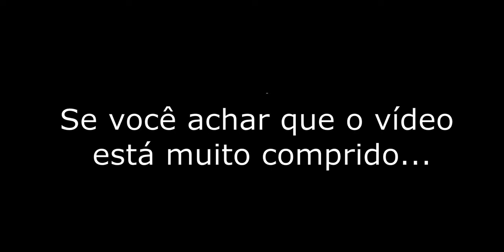A casa do Jaiminho o carteiro - Como Construir a Vila do Chaves #09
Hoje vamos construir a casa do Jaiminho, o carteiro.